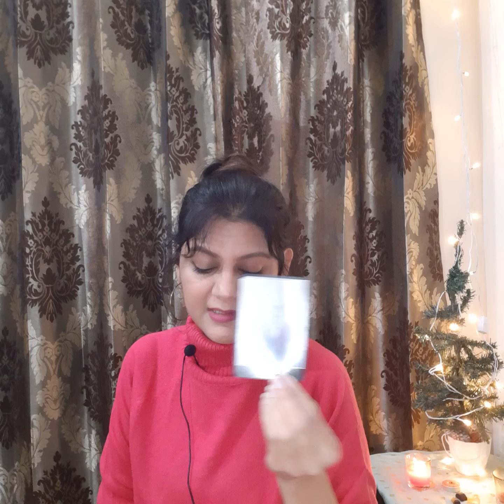Aries♈(Feb 8 - Feb 14) love & career💑💰💫🌞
or

 or